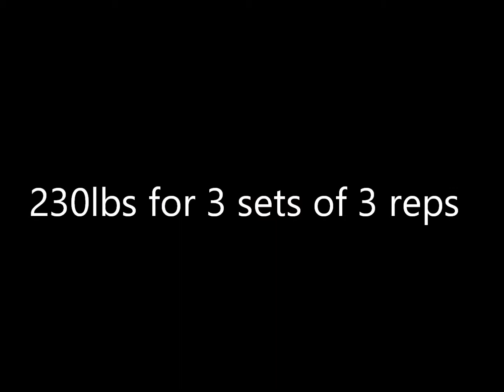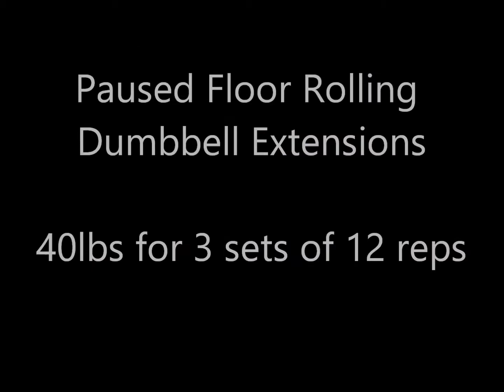Week 1, Day 1 - 4/21/2020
Workout for 4/21/2020. Started off with axle clean & push presses. Worked up to 230x3x3. After that was seated overhead yoke lockouts. Worked up to 300x3 (missed 320). Then it was weighted push-ups with a mini band. Worked up to bw+45x23. Finished up with paused floor rolling dumbbell extensions. Did 40'sx3x12. Also did corrective exercises for calves, hips, shoulders, chest, back, biceps, abdominals and hamstrings.